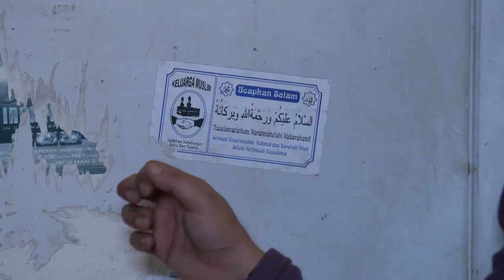Mentari Terkejoet Dapet Kejutan Spesial Dari Bima Dkk - Cahaya Mentari Eps 3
Kira-kira Satria berhasil nggak yah nemuin omanya?
Terus menurut Widuri kalo Mentari itu gadis yang tulus dan sayang banget sama adiknya.